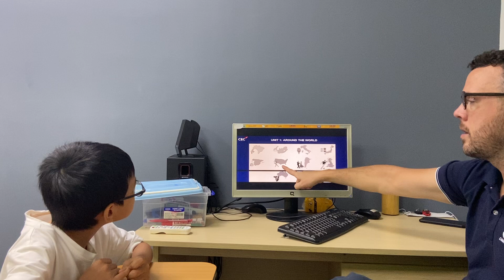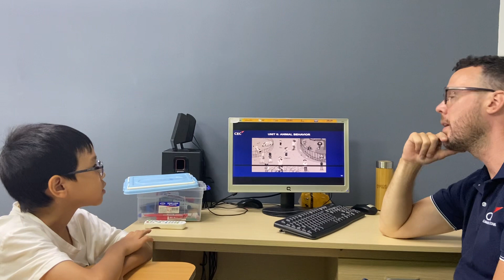CEC Timescity_TC-SS3-2201_Video test_Doãn An